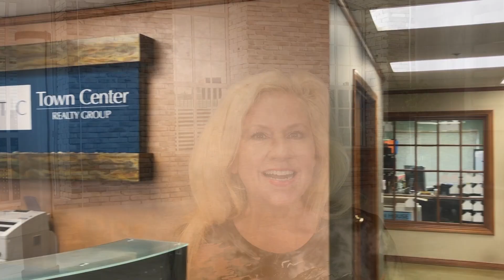Burbank August 30 Market Update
Here is the market update for Burbank on Monday, August 30.